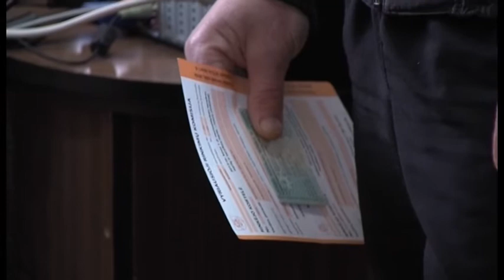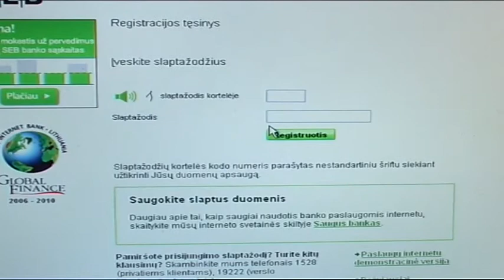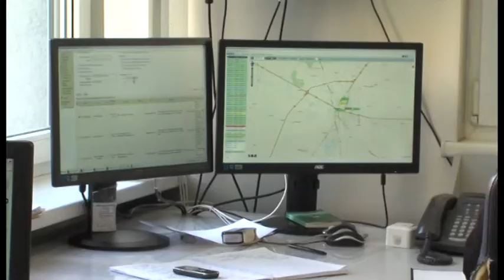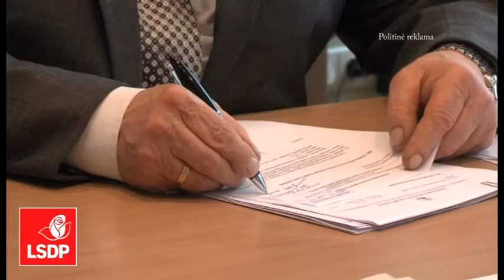2015-02-27 Marijampolės TV žinios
Pieno gamintojai nebenori pieno dalinti už pusdykį ir žada karves išparduoti.
Lietuvoje siūloma grąžinti šauktinių kariuomenę. Ar noriai eitų marijampoliečiai?
Po renovacijos naujam gyvenimui atgimė Draugystės biblioteka.